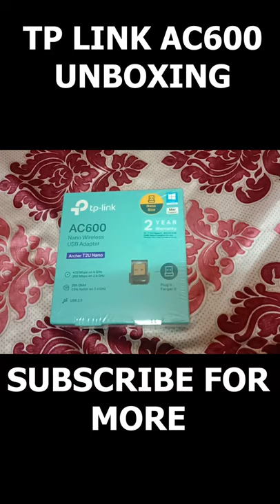Best Wi-Fi adapter under 1000 TP-LINK-AC600 unboxing